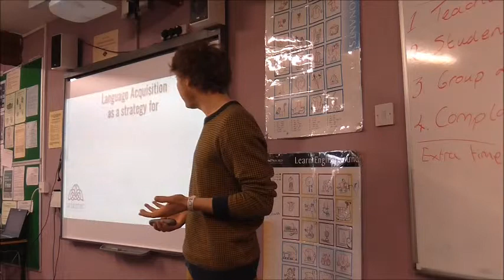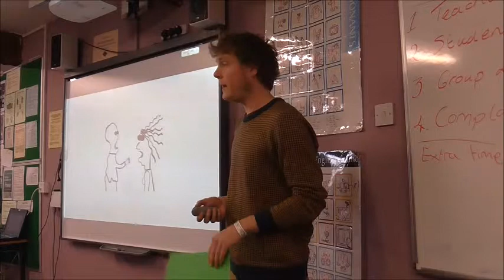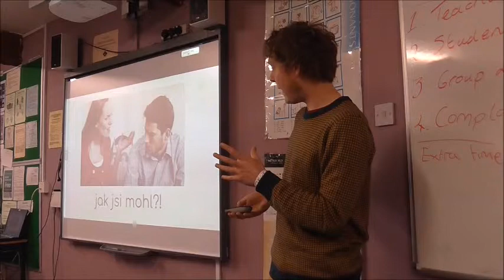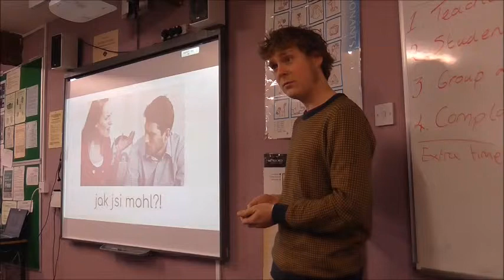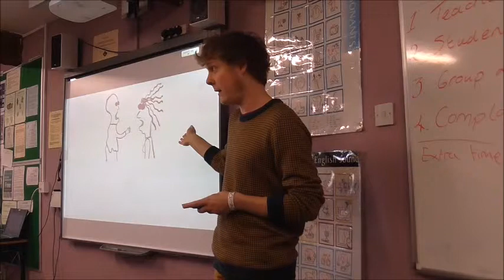Integrating smartphones in the classroom by Donal McConnan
The incessant use of smartphones during lessons can often be a nuisance for teachers. These enormously powerful little machines are equally destructive in their promotion of passive distraction as they are in their potential for active engagement with the world. This talk explores the smart-integration of technology into language-learning.

Donal has been teaching in Atlantic Languages Galway for the past 5 years. His main areas of interest are the inclusion of music, philosophical inquiry and technology in student development.